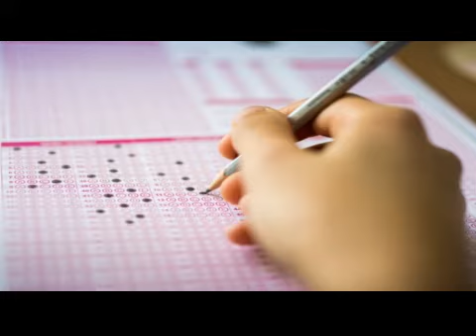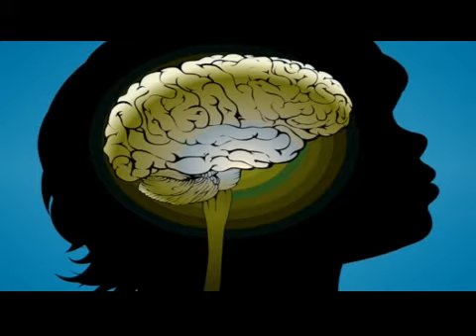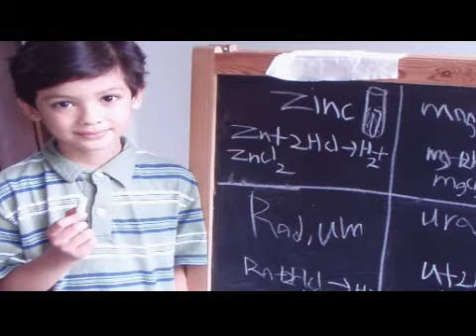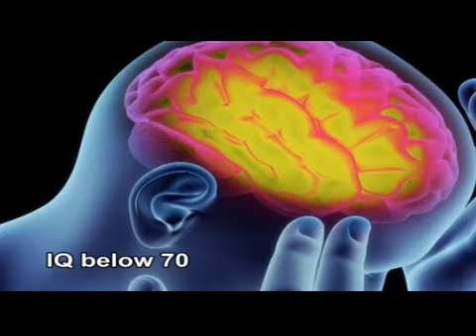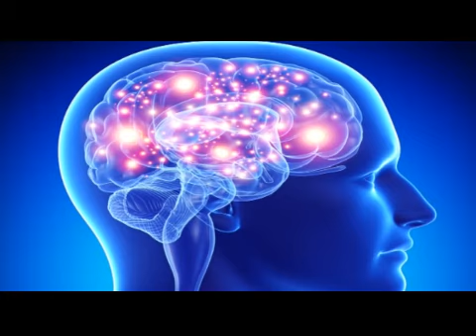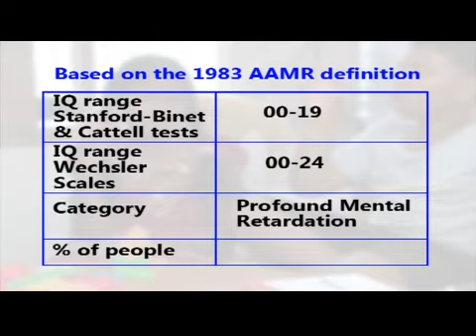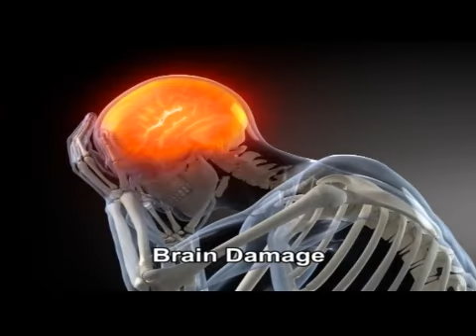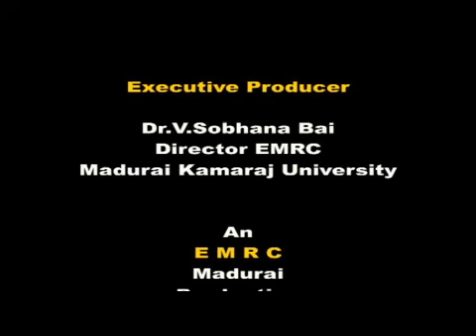Neuro-developmental Disabilities 10 Levels of Mental Retardation